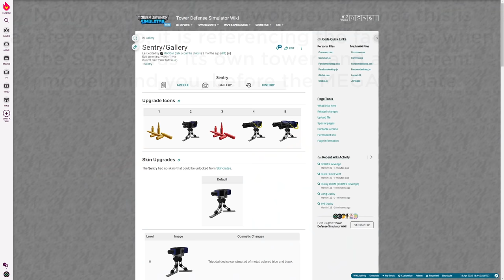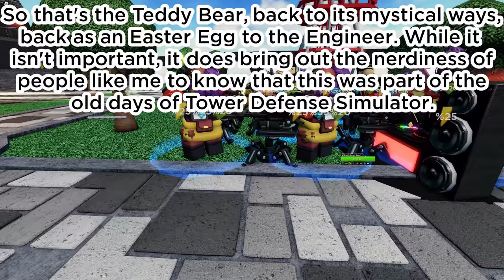How to get Teddy Bear Sentry - Engineer Easter Eggs - Tower Defense Simulator